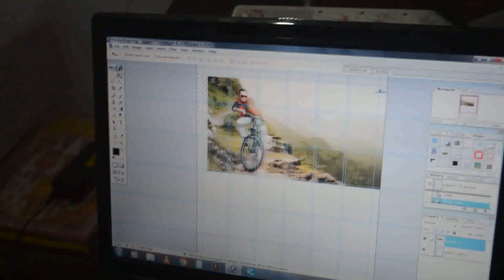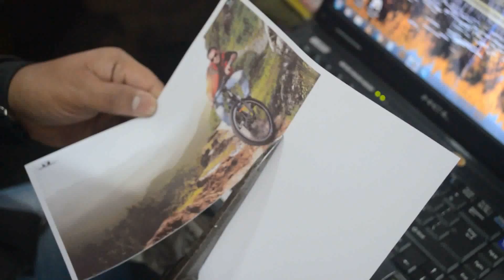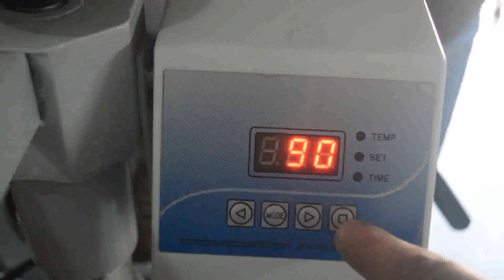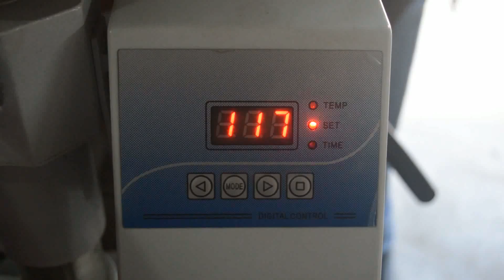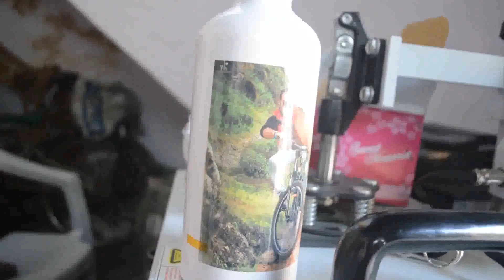sipper bottle printing heat press machine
printer = epson l800
ink = sublimation ink
Customized MUG printing at BIGCITYPRINTWORKS with awesome mug quality with vibrant colors.